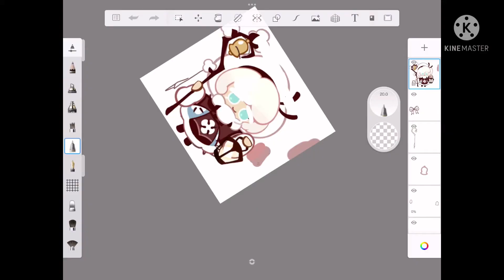Cookie Run￼ Redesigns